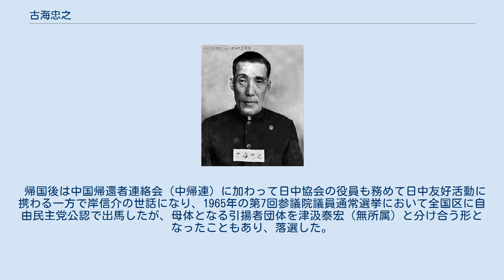古海忠之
撫順戦犯管理所収容中の古海 古海 忠之（ふるみ ただゆき、1900年5月5日 - 1983年8月23日）は、日本の大蔵官僚、満州国官僚、実業家。
東京府出身。
義兄に小金義照。
長男は古海建一（国際善隣協会理事長、元東京銀行常務、元ユアサ商事会長）。
勲二等瑞宝章（1971年）。
 京都一中、三高を経て、東京帝国大学法学部政治学科に進む。
学生時代を通じて野球部に在籍し、主にキャッチャーをしていた（帝大時代にはラグビーも兼部）。
中学時代には第3回全国中等学校優勝野球大会に出場した。
 1924年大学卒業し、大蔵省入省。
入省同期に、青木実（満州国経済部次長、戦後はシベリア抑留を経て合同証券会長、水戸常陽銀行社長）、難波経一（のち満州国専売公署副署長、軍需省燃料局長官・同整備局長官などを経て、戦後山陽パルプ社長・会長）など。
1933年の満州国建国にともない、関東軍の人材要請で、星野直樹国有財産課長の下で選抜され満州国派遣官吏の一員となった。
 阿片戦争以前より中国大陸全域同様、阿片禍にあった満州では、1932年10月の阿片法制定から、阿片漸減方針に基づいた阿片断禁政策をとり、阿片を専売制（国有化）とした。
そのため大蔵省の同期でもあった難波経一が専売公署（のち専売総署）の実質的責任者に就任した。
1938年に対中中央機関である興亜院が設立された。
これまで特務機関ごとに謀略資金として管理運営されていた阿片利益金を興亜院が一括管理することとなり、満州国が掌中に納めていた蒙彊産阿片の利益金も管理対象となったことから、古海が興亜院との折衝窓口となった。
1940年6月、満州国国務院経済部次長に就任。
次長在任中は、従来からの阿片漸減政策を踏襲しつつも、戦費調達の必要上関東軍より一際需要のあった熱河産の阿片などの売り捌きを依頼され、親友でもあった里見甫に託した。
 1937年、満州国協和会指導部長に推されるも拒否。
それを聞いた同・総務部長 甘粕正彦が熱心に口説いて、人事処長（局長）兼任での部長就任となった。
熱心に口説かれたのは、協和会が関東軍参謀副長として満州国に再び返り咲いていた 石原莞爾個人の“同志的組織”傾向にあったことから、これを“国民組織”に改革する必要性を甘粕らが感じとっていたためだという。
指導部長就任以降は石原と激しく対立、星野・岸信介らをバックに持ち、甘粕は勿論として最終的に関東軍自体が古海に味方したことから、1938年12月、石原は舞鶴要塞司令官に左遷された。
従来、石原が左遷されたのは、関東軍参謀長 東條英機、東條に兄事する官僚的・現実的な甘粕に対して、野人的・理想家肌の石原とが水と油の相容れない不仲の関係にあったからだとされているが、直接的な引き金を引いたのは、この時の協和会での古海との対立にあったからだと、古海自身が述べている。
 これにより総務部長の甘粕に、指導部長の古海の二頭体制で協和会は運営されていくこととなったが、石原が左遷されたこととの均衡上、関東軍の介入で古海も指導部長を解任され、ドイツのナチ党党大会など欧州視察に出されることとなった。
 1944年、石渡荘太郎大臣及び谷口恒二次官から、大蔵次官候補として帰国し、大蔵省理財局長への就任要請をされたが、日本の敗戦後まで新京に残り、武部六蔵総務庁長官の補佐役として満州国では実質的な副総理格として、満州国の政策決定に関与してきた。
 1945年8月16日朝、甘粕が、満映理事長室で「ウィスキーの会」を催すにあたり、国務院のなかでは、特に親しかった古海と関屋悌蔵（厚生部次長）の二人のみを招いた。
それが最後の自殺をする前のお別れの会であることが知られるところとなり、古海は甘粕の自殺を防止すべく説得に当たってきたが、その甲斐も無く古海および大園長喜（甘粕と憲兵同期、興安北省次長から満州農機具会社理事長）宛の遺書だけが遺された 。
 程なくしてソ連軍に捕らえられると、主な軍官吏と共にシベリア抑留される。
酷寒の過酷な抑留生活中には、満州国の政策決定に関与してきたことから、ソ連軍により「反動」より重い「戦犯」に認定された。
そのためもあって、ハバロフスクラーゲリでは、古海・下村信貞（外交部次長、対ソ戦準備容疑でソ連にて獄死）・井上忠也（大同学院長）・高橋康順（満州国参議府参議）...